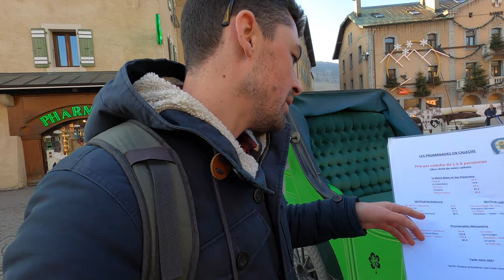Megève, France | Ski Resort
Welcome to Megève, the luxury ski resort in the Mont Blanc massif. I must say this place is AMAZING. It's easy to get to from Geneva Airport. I go into more detail in the video. Please tell me your favourite ski resort in the comment, cheers

I turn the camera on and film, so we can learn travel tips and information together, ENJOY...
Have you been to this location?
Tell me your experience and any travel tips in the comments, cheers

Megève is a ski resort village in the Alps of southeastern France, in the Mont Blanc massif. It offers downhill runs, snow parks and cross-country trails, with links to La Giettaz. The area features rustic-chic chalets, upmarket hotels and designer boutiques. Its pedestrian center has cobbled medieval streets. In summer, trails lead through green forests and meadows, and up to Mont d’Arbois for panoramic views.